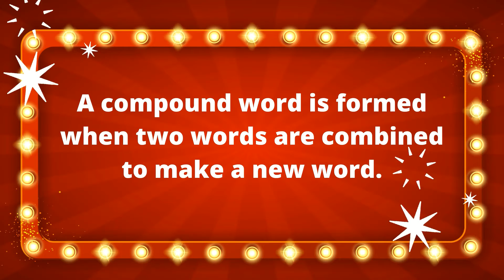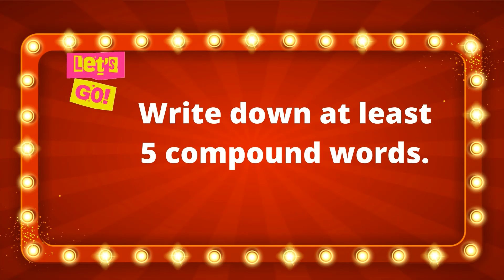ESL Vocabulary for Kids I Compound Word Game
This video will help you learn about compound words.